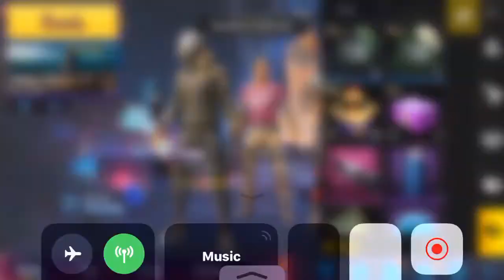البنج ٤٠٠ - ببجي موبايل